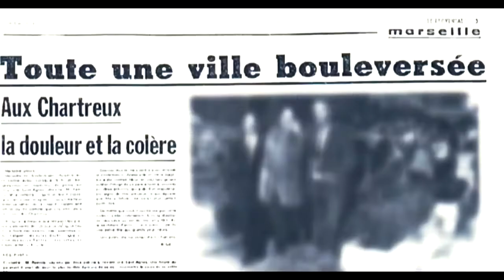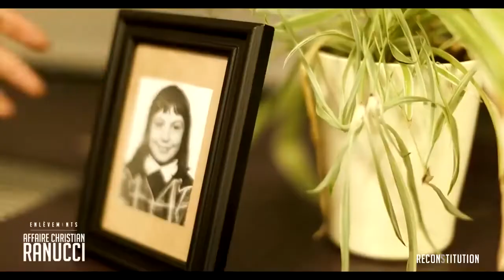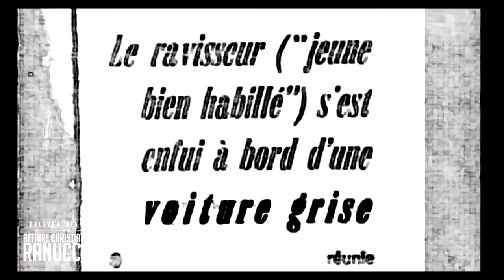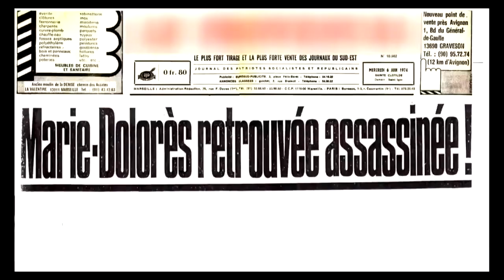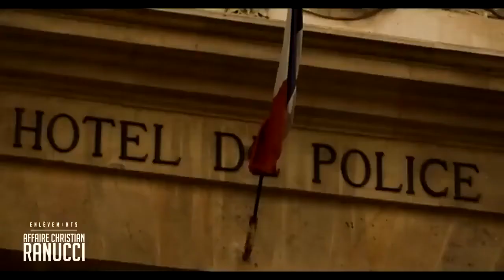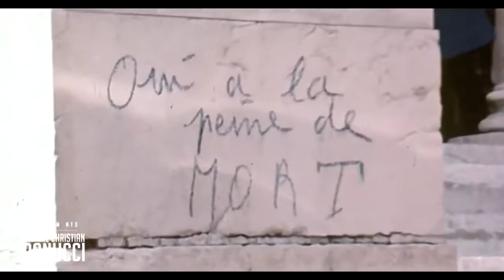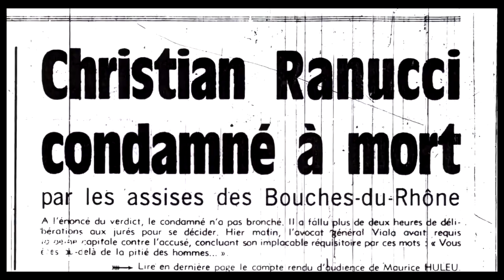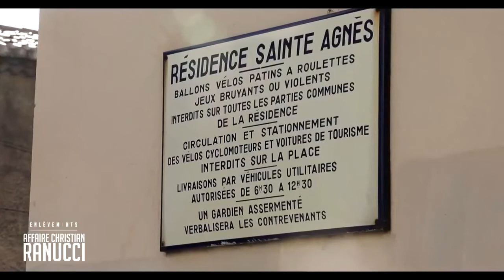Enlèvement : Affaire Christian Ranucci - affaire du pull over rouge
Résumé de Enlèvements : Affaire Christian Ranucci - affaire du pull-over rouge
Le 28 juillet 1976 à 4h13 du matin, Christian Ranucci, 22 ans, est guillotiné, à la prison des Baumettes. Il n'aura pourtant cessé de clamer son innocence. L'affaire remonte au 3 juin 1974. Ce jour-là, la petite Maria-Dolores Rambla, 8 ans, joue avec son frère Jean, 6 ans, au pied des tours de la résidence Sainte-Agnès, sur les hauteurs de Marseille. Un inconnu passe en voiture et demande aux enfants de l'aider à retrouver son chien. Le temps que Jean fasse le tour du bâtiment, Maria Dolores a disparu. Elle a été enlevée. Son corps martyrisé sera retrouvé, quelques jours plus tard, près d'une grotte des environs. Christian Ranucci est arrêté après un simple accident de la route.